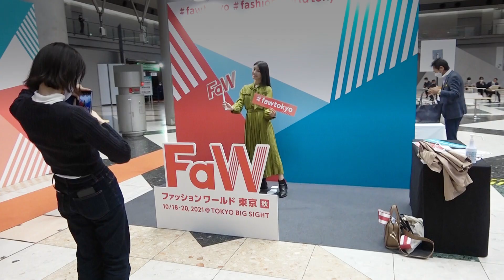FaW PR TOP